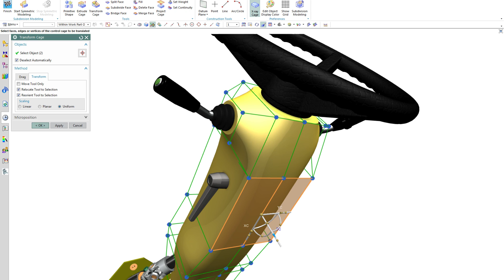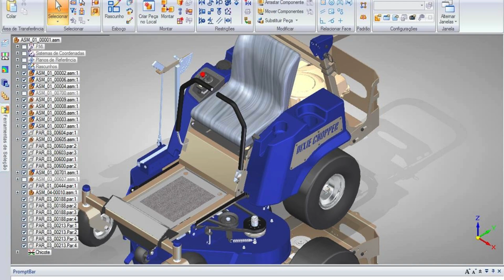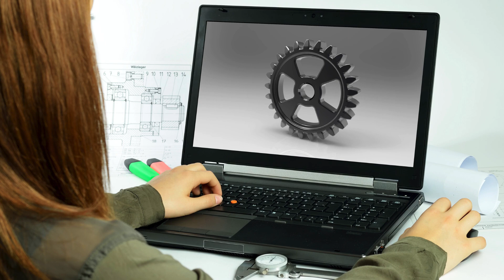BEST SOLID WORKS TRAINING INSTITUTE IN Chandigarh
"When it comes to finding the best Solid Works training institute in Chandigarh, Cherry Institute stands out as a top choice. With its exceptional track record and comprehensive curriculum, this institute has earned a reputation for providing high-quality education in the field of Solid Works. Students who enroll in the Solid Works course at Cherry Institute can expect to receive a well-rounded education that covers all aspects of this powerful computer-aided design (CAD) software.
One of the reasons why Cherry Institute is considered the best Solid Works institute in Chandigarh is its team of experienced and knowledgeable instructors. These instructors have extensive industry experience and are experts in teaching Solid Works to students of all levels. They are dedicated to ensuring that each student receives personalized attention and guidance throughout their learning journey. By learning from these industry professionals, students can gain valuable insights and practical skills that will help them succeed in their careers.
Cherry Institute's curriculum is another reason why it is regarded as the best Solid Works training institute in Chandigarh. The institute offers a comprehensive course that covers all the necessary topics and techniques needed to become proficient in using Solid Works. From the basics of 3D modeling to advanced simulation and analysis, students will learn everything they need to know to create complex designs and optimize their functionality. The curriculum is designed to be hands-on, allowing students to apply their knowledge through practical assignments and projects.
In addition to its exceptional instructors and comprehensive curriculum, Cherry Institute also provides state-of-the-art facilities and resources for its students. The institute is equipped with modern computer labs that are specifically designed for Solid Works training. Each student has access to their own workstation with the latest version of Solid Works installed, enabling them to practice and apply what they have learned in real-world scenarios. Furthermore, Cherry Institute offers extensive online resources and support, including video tutorials, e-books, and discussion forums, ensuring that students have access to additional learning materials outside of the classroom.
In conclusion, when it comes to the best Solid Works training institute in Chandigarh, Cherry Institute is the top choice. With its experienced instructors, comprehensive curriculum, and state-of-the-art facilities, this institute provides students with a top-notch education in Solid Works. By enrolling in their course, students can gain the skills and knowledge needed to excel in the field of computer-aided design and propel their careers forward."